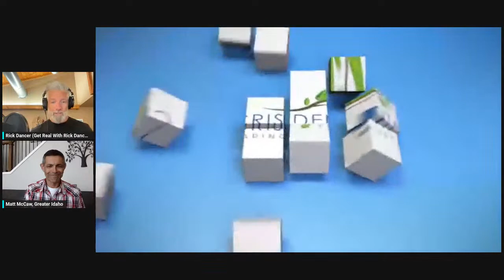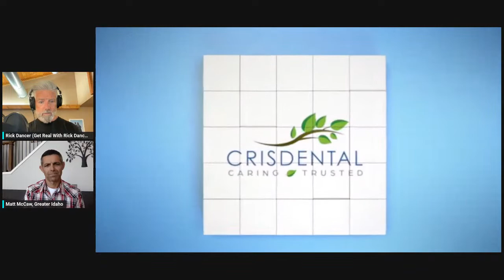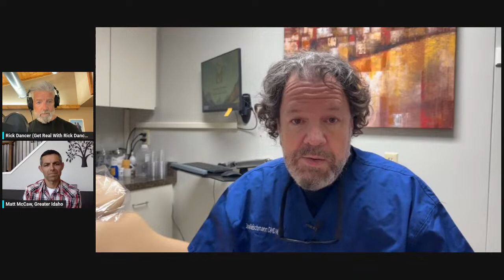Get Real With Rick Dancer: Greater Idaho Movement.....Really Moves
The move to change Oregon's boundary and make must of Eastern Oregon part of Idaho is building steam...so much steam the group that's been operating for a year now has some opposition. And that opposition if funneling money, from who knows where, into Wallow County, to fight. Makes you wonder why huh? We talk about this and update you on the move.